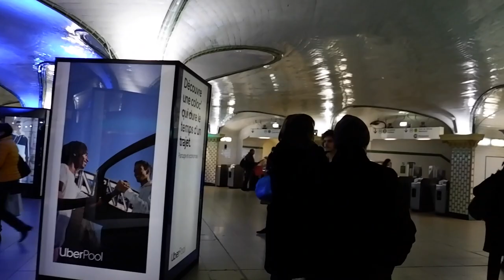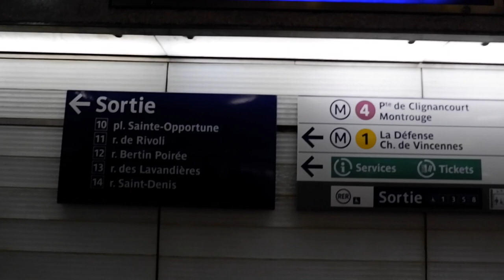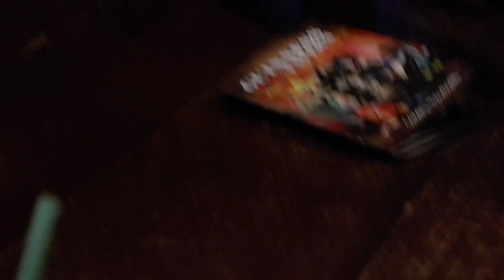Travelogue #16: Hilton Paris Opera, France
Hilton Paris Opera
108 Rue Saint Lazare
Paris, 75008
France

Hotel Details:
The interesting story behind this elegant and sophisticated hotel brings you way back in 1889 when it was originally inaugurated under the name of Grand Hotel Terminus. It was then purchased by the Hilton Group at the end of 2013 and renamed it to Hilton Paris Opera in January 2015 after 46 million euro renovation, making it one of the oldest hotels in Paris.

Set in the centre of Paris within the lively and vibrant Opéra quarter of the 8th Arrondissement. It is is 10-minute train ride from the La Défense business district, one train stop from Gare du Nord and 30 minutes from Orly and Charles De Gaulle Airports. The Saint Lazare train and Metro Station is only 80m away from the hotel providing an easy access to RER, domestic rail and Eurostar station.

The Hilton Paris Opera is conveniently located near some of the most beautiful cultural and popular attractions like the Opéra Garnier, Louvre Museum and the world-famous department stores, Galeries Lafayette and Le Printemps. It is one of the best-located hotels and ideal for a family holiday, a romantic weekend of sightseeing, shopping and dining or just have a few hours between business meeting.

This 4-star luxury hotel has 268 rooms and suites, a fitness centre, restaurants,  bars lounge. There’s also an Executive Lounge with exclusive benefits of complimentary breakfast, evening canapés and all day refreshments.

The hotel also features a magnificent main Bar: Le Grand Salon, the masterpiece of the hotel. Decorated in Napoleonic style with luxurious crystal chandeliers, bronze statues, mirrors and Scottish granite marble columns. It represents the perfect place for hotel guests and Parisians wishing to enjoy delicious drinks and food in a wonderful atmosphere.

The Executive lounge on the Mezzanine floor, just next to the main Buffet Breakfast Restaurant, serves a full range of food, snacks, hot and cold drinks throughout all day.

Hotel services include wake up call, laundry, dry cleaning and ironing, 24hr room service. The hotel concierge also arrange and offer transportation and other city guide. The Business Center offers meeting rooms, photocopy service and printer. Guests with children can request baby equipment and babysitting service.

Room Details:
Executive Room - a large, modern room with one king bed or twin beds. Sleeps up to 3 people (third person on a rollaway bed, extra charge may apply). This room offers access to the Executive Lounge with complimentary breakfast, evening canapés and all day refreshments. The bathroom features a heated floor and a spacious walk-in shower with complimentary bathroom amenities, bathrobe, bath slippers and hairdryer. Room amenities include HDTV, USB ports, complimentary WiFi, work desk, air conditioning, a safe, a personal mini  bar and a Nespresso machine.

Rate Details:
Room rate with complimentary breakfast and 2 bottles of water for 2 persons per day, with Executive Lounge benefits, access to the fitness center, free WiFi, mini-bar, early checkin/late checkout considerations.